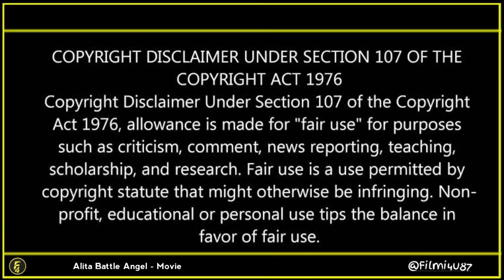Alita Bettle Angle ( 2019 ) Short Movie Explain In Hindi || Explain By Gautam || Ep 15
Storyline::-

In 2563, 300 years when the war “The Fall”, the mysterious human Dr. Dyson Ido finds a part of a feminine machine in a very yard and brings it to his laboratory. He finds that her human brain is amnestic however intact and provides the name of his deceased girl Alita to the machine. Alita meets on the road Dr. Ido’s ex-wife Chiren, World Health Organization is additionally a human that works with the powerful Zapan, and befriends the young poet.

World Health Organization brings cyborg’s components to Dr. Ido, and learns that each dream of moving to the floating town of Zalem. the poet teaches Alita the way to play Motorball and she or he learns that the champion of the Motorball Tournament moves to Zalem.

Presently Alita discovers that Dr. Ido may be a hunter human and when finding her machine body in a very crashed space vehicle, she decides to become additionally a hunter human however Dr. Ido refuses to interchange her body. World Health Organization was Alita and what’s the key of the machine body found by Alita? Let America see what happens.

Credits:-

Screenplay by:- James Cameron  Laeta Kalogridis

Based on:-  Gunnm by Yukito Kishiro

Produced by:-  James Cameron  Jon   Landau

Starring:-

1) Rosa Salazar
2) Christoph Waltz
3) Jennifer Connelly
4) Mahershala Ali
5) Ed Skrein
6) Jackie Earle Haley
7) Keean Johnson

Cinematography:-  Bill Pope

Edited by:-  Stephen E. Rivkin   Ian Silverstein

Production companies:-  20th Century Fox[1]   Lightstorm Entertainment[1]   Troublemaker Studios  TSG Entertainment[2]

Release dates:-  January 31, 2019 (Odeon Leicester Square, London)

Footage And Images Source:-
1) 20th Century Fox
2) Lightstorm Entertainment
3) Troublemaker Studios
4) TSG Entertainment

1)  Alita Battle Angel  Ed in hindi
2) Alita Battle Angel Movie
3) Alita Battle Angel Summerized in Hindi